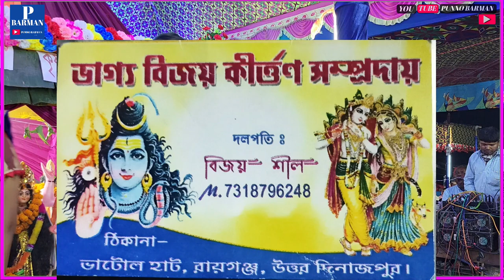Mangal Deep Jwele | মঙ্গলদীপ জলে